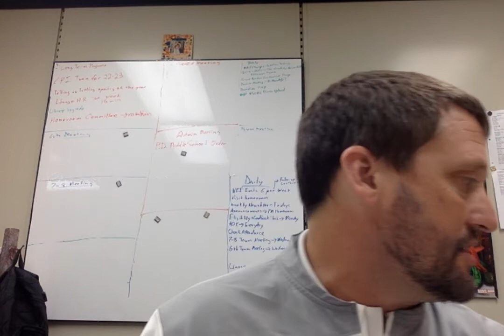Announcements 5 18